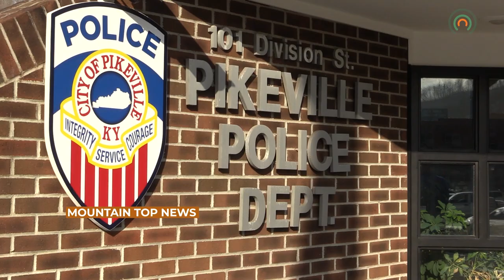Golf Scramble to Raise Funds for Community Outreach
The Pikeville Police Department will be hosting their second Golf Scramble on August 28.  Proceeds from the event will go toward community outreach programs.